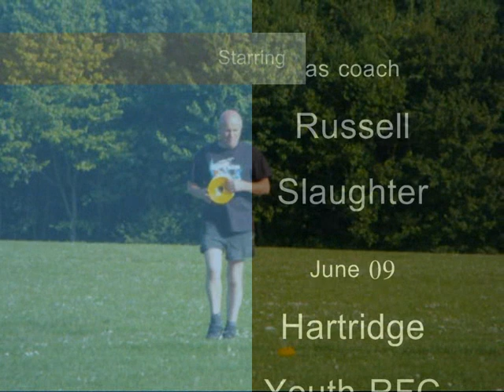Hartridge Youth RFC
Some of the lads from Hartridge Youth RFC. Newport, Gwent. Coach: Russell Slaughter.

Some training and a presentation.